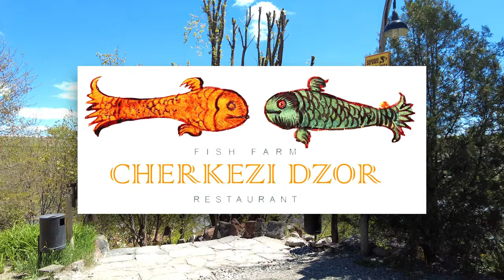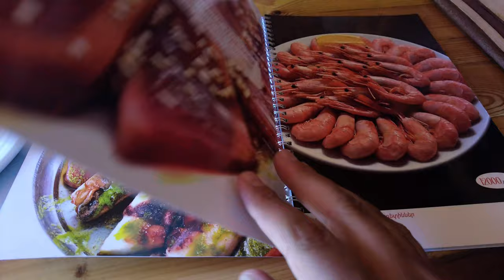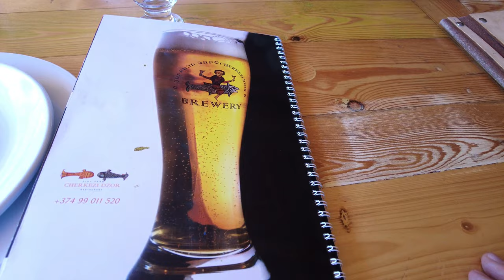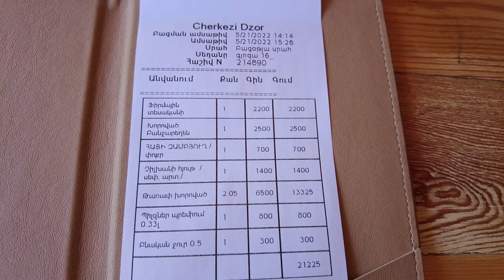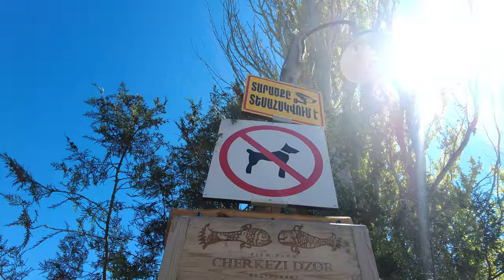Cherkezi Dzor - Fish Farm and Restaurant, Gyumri / Armenia, Рыбная ферма и ресторан, Гюмри 4K 60fps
Черкези Дзор - Рыбная ферма и ресторан, Гюмри / Армения
Ձկան ռեստորան և ձկնաբուծարան տեղակայված Գյումրու տարածքում

Fish Farm Cherkezi Dzor Restaurant
Created in 1999 and employing the most up-to-date technology available, the Fish Farm Cherkezi Dzor specializes in the raising of four types of trout and one type of Siberian sturgeon. The company’s headquarters is in Yerevan, which operates four farms in Armenia including this in Gyumri, where the water is of exceptional purity, cold (11 0C) naturally oxygen-rich, and alkaline rendering a quality superior to any other farmed fish anywhere.
Cold-water fish grows at a slower pace but yields better taste and texture.
At present Fish Farm produces:
Brook trout
Golden trout
Rainbow trout
Sevanian trout
Siberian sturgeon
Originally they used to sell their fish to people at the farm gate. Over time, customers encouraged them to cook the fish, and even brought their own assorted foodstuffs to accompany their meals.
The next step was to provide tables and chairs. Today Fish Farm Cherkezi Dzor is a full-service fish restaurant serving a variety of appetizers, side dishes, and desserts to embellish their specialty trouts and sturgeon.
The Red Fortress and the valley, where their fish farm is located are historically important.
Enjoy a walk around their pools, select the fish, and your table, then leave the rest to them.
(Tonir) is a typical Armenian clay oven used as an important family cooking device, mostly for lavash and roasting by hanging meat, fish, or chicken in it. The intense heat created at the bottom of our 1.60-meter deep (Tonir) renders the meat succulent and of an incomparable taste.